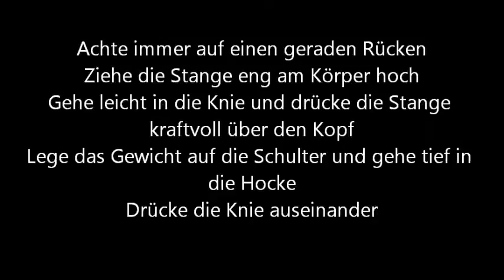Barbell Clean Press Squat